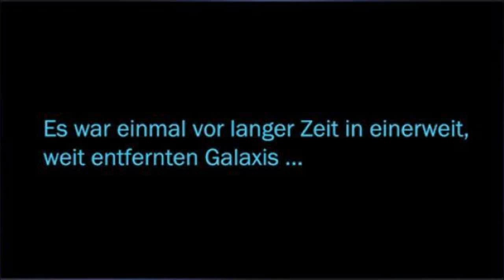Star Wars: The Old Republic Part #006/Die Suche nach den Wissenschaftler